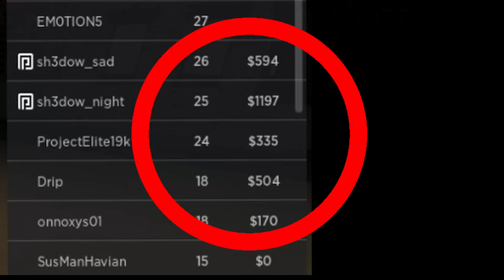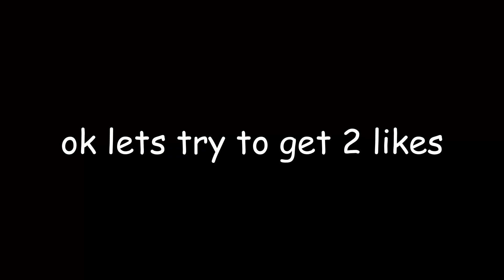Killing bounty gang then sniping them in criminality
There too many of them, i die a lot and sniping is fun
The edits in the video is inspired by piesaregoodforhealth